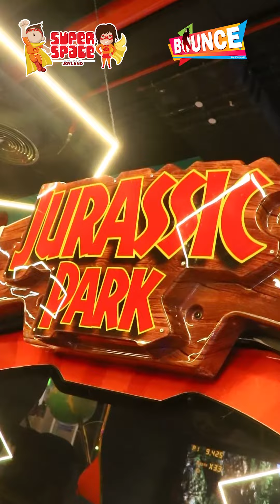Festivals Bring Colors